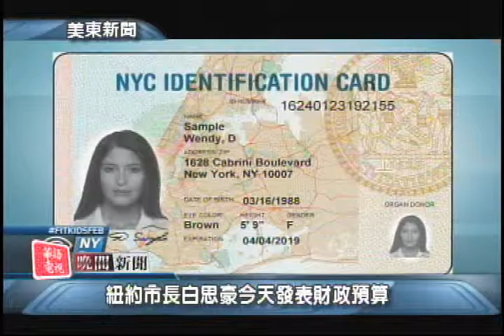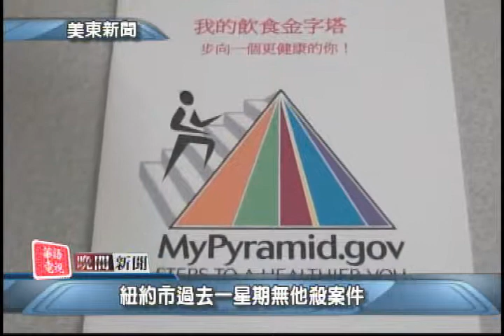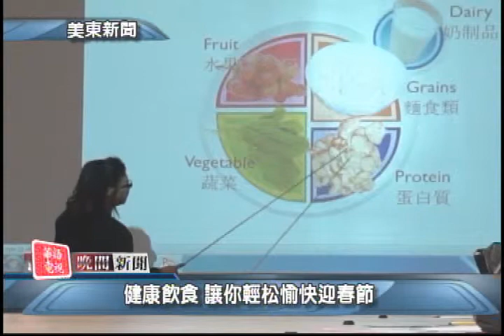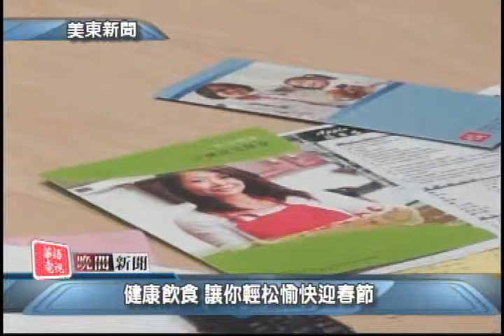華語電視 晚間新聞 02/09/2015